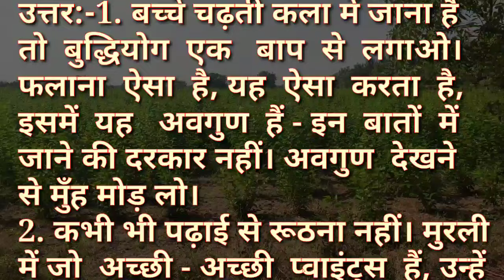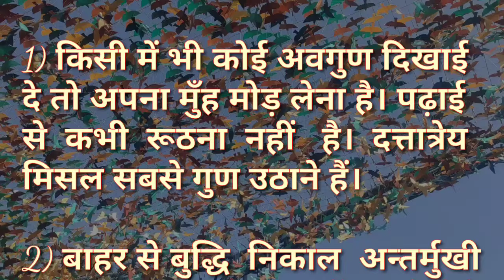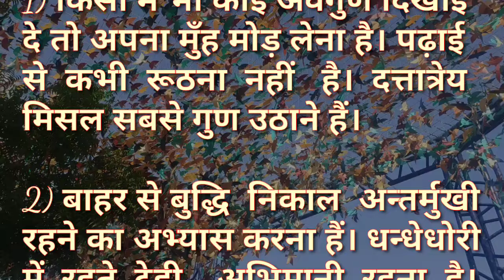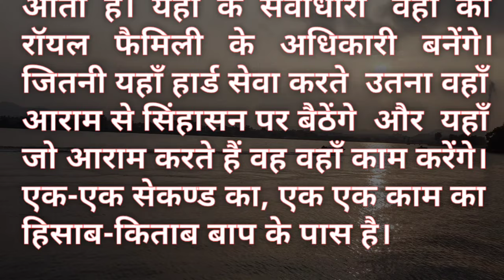Aaj Ki Murali Ka Saar / Aaj Ki Murli With Text / 22 March 2024 / आज कि मुरली / Today Murali